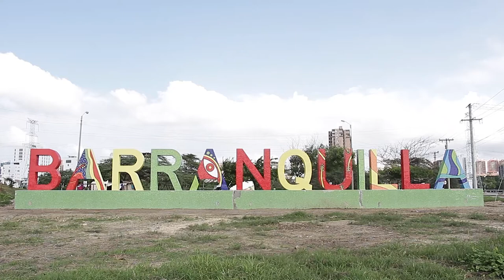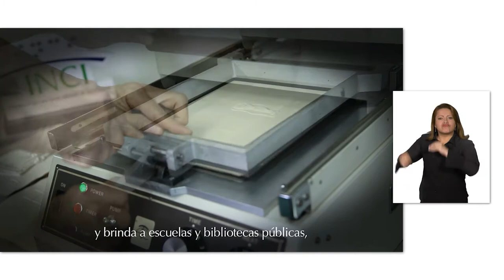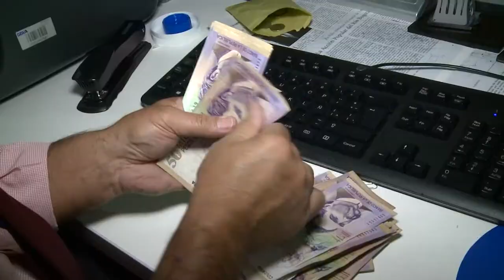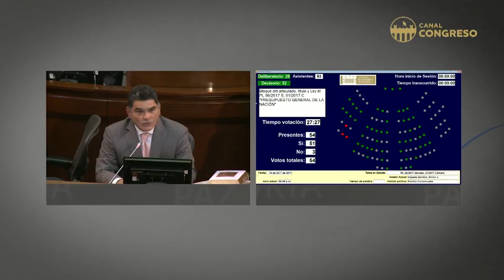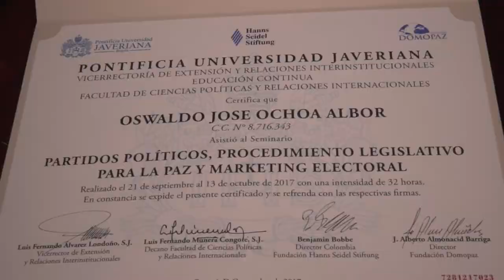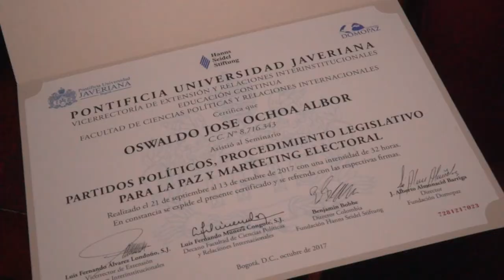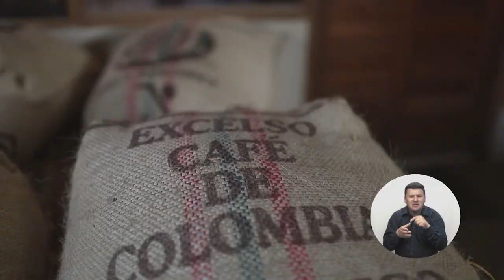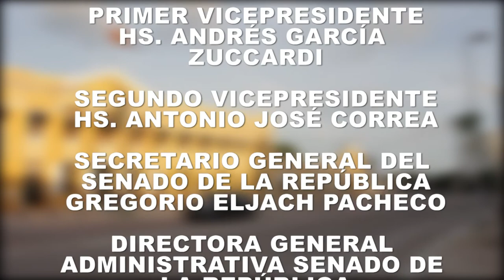Voces del Senado TV, 21 de octubre de 2017 (Firma Rap Caribe)